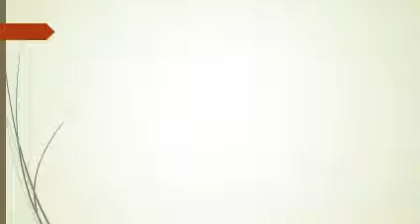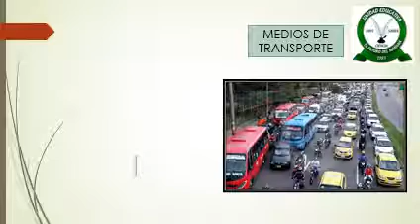SOCIALES: Gdo Jardín Tema mi ciudad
SOCIALES: Gdo Jardín

Tema mi ciudad